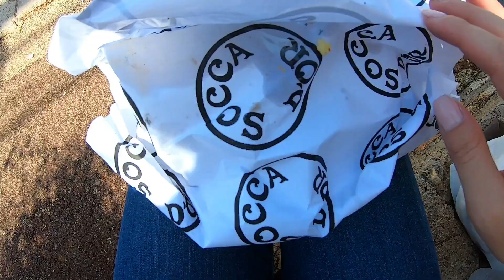LES SPECIALITES NICOISES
Je vous fais découvrir les spécialités niçoises !

Si tu veux la recette des beignets de fleurs de courgettes je te mets le lien juste là

A bientôt pour de nouvelles vidéos et de nouvelles aventures !!

GROS BISOUS !